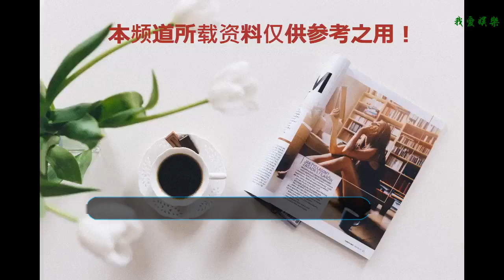鋼鐵俠劇透了《復聯4》：托尼會前往瓦坎達 最杰出的科學家將見面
除了新上映的《蟻人2：黃蜂女現身》，相信最能讓觀眾感興趣的當屬明年上映的《復仇者聯盟4》了，雖然漫威官方和演員們對電影一直在保持緘默，但是這世上沒有不透風的墻，近日關于《復聯4》鋼鐵俠的一幕就被透露了出來。
    近日，根據推特@SpideySensesYou爆料，“鋼鐵俠”小羅伯特·唐尼（Robert Downey Jr.）就在為《復仇者聯盟4》的采訪中無意揭露了電影的幾大細節：
    “托尼會見到蘇里并且還會前往瓦坎達，并且這張照片就是《復聯4》中托尼的造型，金色的頭發以及灰色的胡須，而蘇里的造型則與《復聯3》中的類似。”
    根據唐尼在《復聯4》中的外觀變化我們可以看出一些細節，與《復聯3》相比，托尼的外貌蒼老了許多，這顯然表明了《復聯3》與《復聯4》期間，托尼經過了幾年的時間，以至于讓他的外貌都發生了變化。
    而對此就讓媒體十分疑惑，從之前《復聯4》的劇照中看來，鋼鐵俠、美國隊長、蟻人、綠巨人，只有鋼鐵俠的外貌發生了明顯的變化，而且只有他年紀略顯蒼老。至于蟻人則與《蟻人2》中的造型無異，美隊更是《復聯1》的樣子。
    由此可見，鋼鐵俠將會成為《復聯4》的核心角色，托尼可有著家長的責任。他不僅將成為他和小辣椒孩子的父親，還將肩負整個復聯的重任。因為他認為這一切都是因為他沒能成功阻止滅霸。
    另外還有一些比較細微的細節，但仍值得注意：唐尼接受采訪的背景是瓦坎達，并且還在蘇里的實驗室，這意味著唐尼將于蘇里展開漫威最高水準的科學交流。很有可能時空穿梭器就是兩人共同發明的產物。
    《復仇者聯盟4》將于2019年5月3日上映。